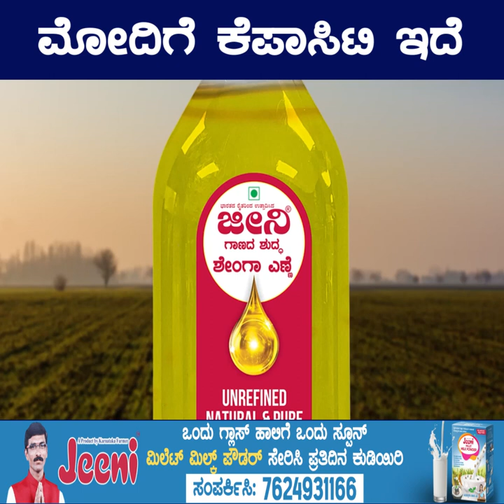Modiಗೆ ಕೆಪಾಸಿಟಿ ಇದೆ Rahul Gandhi ಗೆ ಕೆಪಾಸಿಟಿ ಇಲ್ಲ | Public Reaction | Karnataka TV